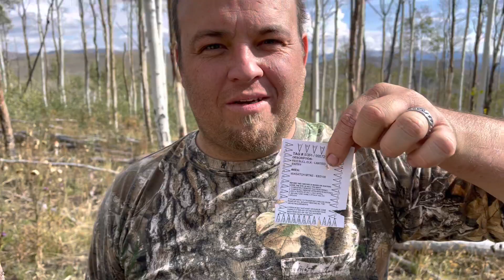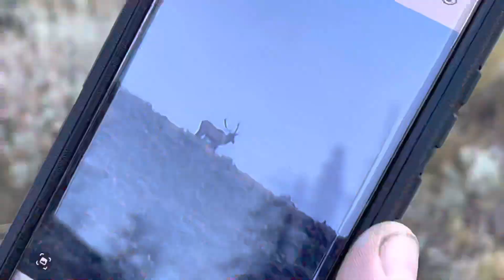TJ’s 2022 LE Utah Muzzleloader Elk Hunt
Join TJ as he hunts with his ￼ friends and family, making mountain memories in 2022 chasing big bull elk. ￼